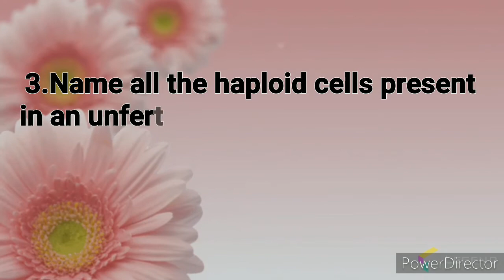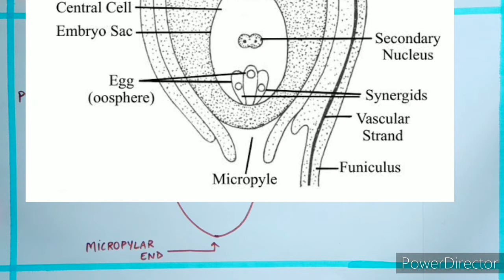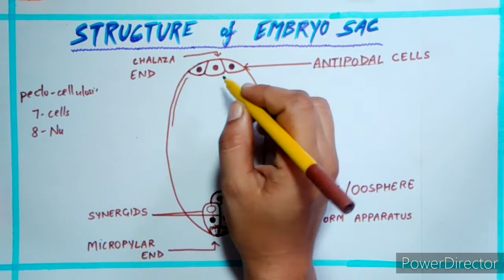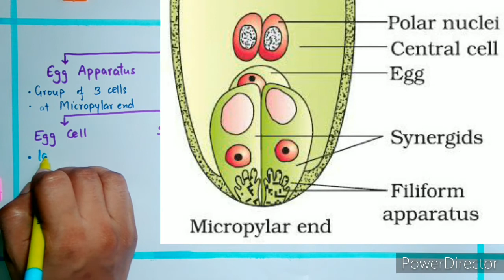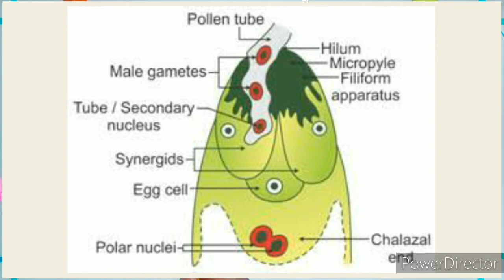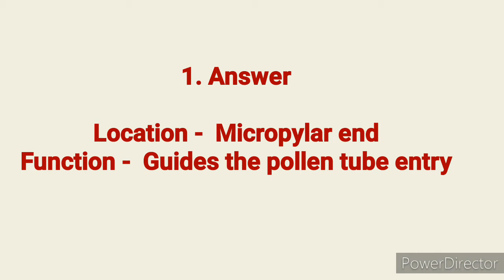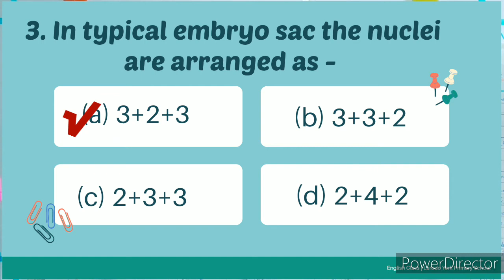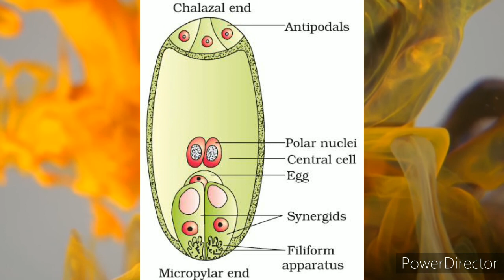Structure of Embryo Sac | Chapter 2 Biology 12 | Sexual Reproduction in Flowering Plants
Sexual Reproduction In Flowering Plants | Chapter 2 Biology 12 |

Time Stamps - Clik on below time codes to jump to a specific part of a video

00:38 - Previous Year's Questions from this Topic.
3:05 - Structure of Embryo Sac.
10:34 - Quick Notes/ Functions of Embyo sac's Cells/ Graphic representation of entire topic
13:35 - Functions of filiform Apparatus
14:04 - Functions of Synergids
16:30 - Functions of Antipodal Cells
17:25 - Alternate terms for Two polar nuclei present in the central cell. IMPORTANT
18:20 - EXTREMELY IMPORTANT ploidy of cells
19:57 - Ques-Ans discussion of Previous Video
23:47 - Quiz Based on this Video session.

In this video, you will get know about the complete details of the STRUCTURE OF EMBRYO SAC and ITS FUNCTIONS.

Important Terms -

Egg_cell/oosphere/female gamete
Egg _pparatus